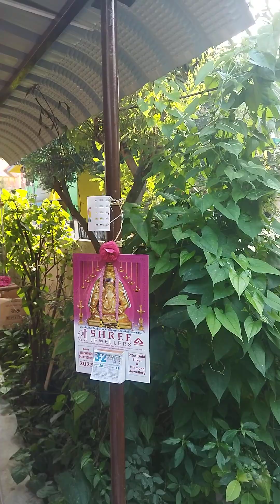mooligai tea for general health